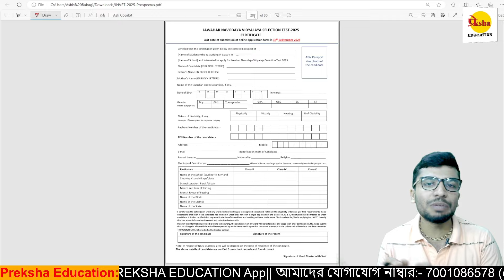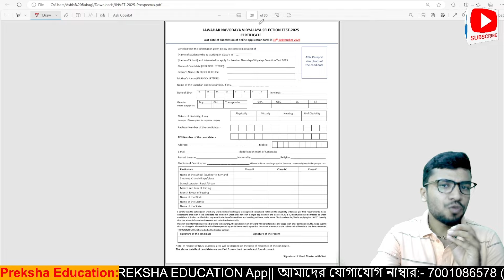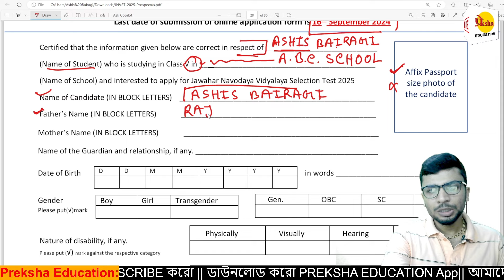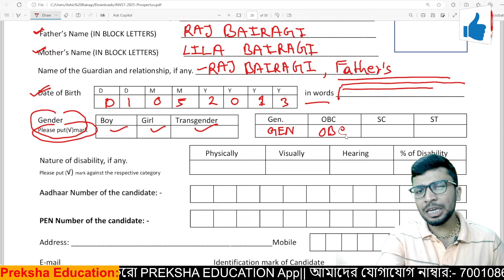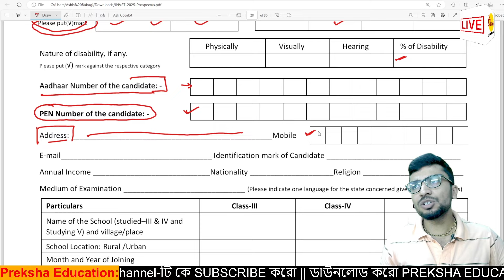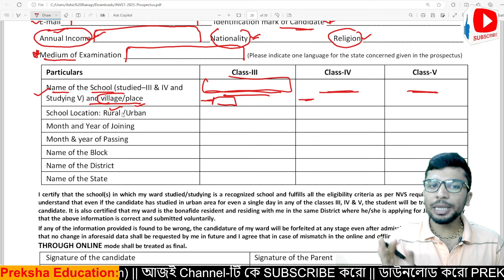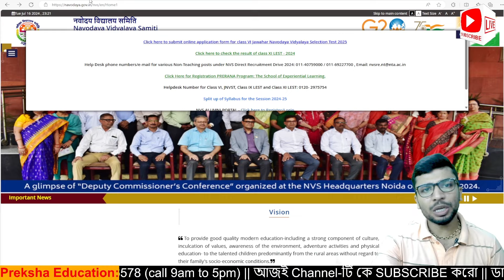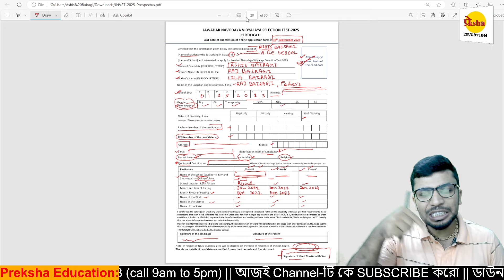নবোদয় বিদ্যালয় ফর্ম ফিলাপ 2025 || Navodaya Class 6 Admission Form Instructions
🔥 নবোদয় বিদ্যালয়  ক্লাস 6th-এ ভর্তির পরীক্ষার কোচিং অনলাই ও অফলাইন (বারাসাত, হাবরা, গোবরডাঙ্গা, গাইঘাটা, বনগাঁ) নতুন ব্যাচে ভর্তি চলছে । নবোদয় স্কুল  চান্স পেতে  আজই যোগাযোগ করুন  call or WhatsApp at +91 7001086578.

🚀 Welcome to Preksha Education! Your go-to destination for mastering Navodaya Vidyalaya entrance exams! 📚✨

📱Preksha Education অ্যাপটির অনলাইন কোর্সের বিশেষ বৈশিষ্ট্য
✅ Best Educators
✅ Class PDFs
✅ Model Papers

Teacher - Ashis Sir
Address - Fultala, Habra, North 24 Parganas
                  WB, 743263

📌 *মানসিক দক্ষতা || Mental Ability*
📍 *1) বেমানান চিত্র*

📍 *6) জ্যামিতিক চিত্র সম্পূর্ণ করণ*

📌 *অংক || Math*
📍 *1) সংখ্যাতত্ত্ব | Number & Numeric system*

📍 *9) দূরত্ব, সময় এবং গতি | Distance, Time and Speed*

📍 *11) সরল অংক। | Simplification*

📍 *18) প্রকৃত মান ও স্থানীয় মান || Actual value and local value*

Class 6 Admission Navodaya
Navodaya Admission Form 2025
Navodaya Class 6 Form Fill-up
2025 Navodaya Vidyalaya Form
Navodaya Vidyalaya Class 6 Admission
How to Fill Navodaya Admission Form 2025
Navodaya Class 6 Online Form
JNV Admission Form 2025
Navodaya Vidyalaya Online Application
Step by Step Navodaya Form Fill-up
Navodaya 6th Class Admission
Navodaya Vidyalaya Registration 2025
Navodaya Application Process 2025
Navodaya Admission Guidelines 2025
Navodaya Entrance Exam Form 2025
Navodaya Class 6 Registration
JNVST 2025 Application Form
Navodaya School Admission 2025
Navodaya Class 6 Entrance Test 2025
JNVST 2025 Form Fill-up
Navodaya Vidyalaya 2025
Navodaya 6th Class Admission Process
2025 Navodaya Online Form
Navodaya Admission 2025 Step by Step
Navodaya Vidyalaya Samiti Admission
Navodaya 2025 Registration
Navodaya Class 6 Admission Process
Navodaya Vidyalaya Form Guide
JNV Admission Process 2025
নবোদয় বিদ্যালয় ভর্তি ২০২৫
ষষ্ঠ শ্রেণীর ভর্তি নবোদয়
নবোদয় ভর্তি ফর্ম ২০২৫
নবোদয় ষষ্ঠ শ্রেণীর ফর্ম পূরণ
২০২৫ নবোদয় বিদ্যালয় ফর্ম
নবোদয় বিদ্যালয় ষষ্ঠ শ্রেণীর ভর্তি
২০২৫ নবোদয় ভর্তি ফর্ম পূরণের পদ্ধতি
নবোদয় ষষ্ঠ শ্রেণীর অনলাইন ফর্ম
নবোদয় বিদ্যালয় অনলাইন আবেদন
ধাপে ধাপে নবোদয় ফর্ম পূরণ
নবোদয় ষষ্ঠ শ্রেণীর ভর্তি
নবোদয় বিদ্যালয় নিবন্ধন ২০২৫
নবোদয় আবেদন প্রক্রিয়া ২০২৫
নবোদয় ভর্তি নির্দেশিকা ২০২৫
নবোদয় প্রবেশিকা পরীক্ষা ফর্ম ২০২৫
নবোদয় ষষ্ঠ শ্রেণীর নিবন্ধন
নবোদয় ষষ্ঠ শ্রেণীর প্রবেশিকা পরীক্ষা ২০২৫